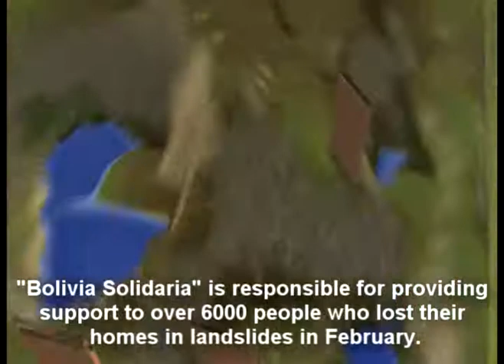Beauty With A Purpose - Nora Barbosa - Miss Sims Globe 2012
Nora Barbosa, Miss Sims Bolivia Globe 2012.
Proyect "Beauty With A Purpose"